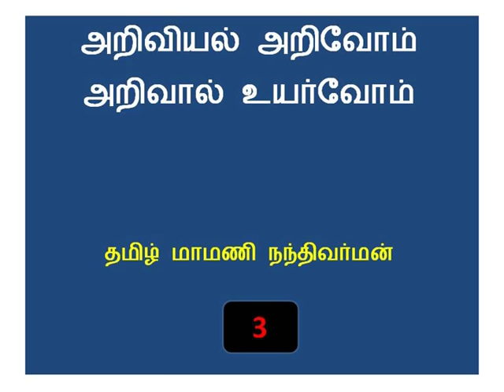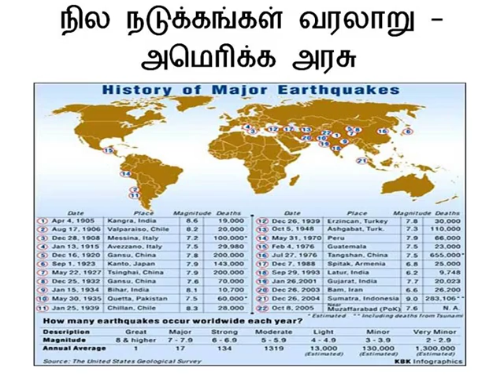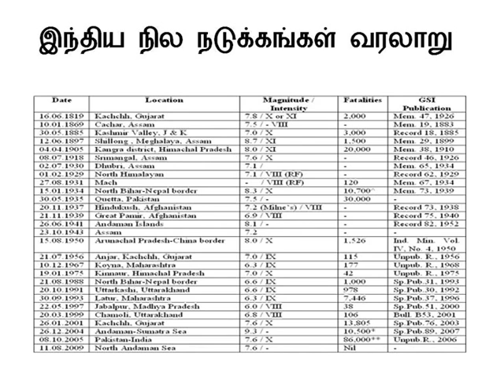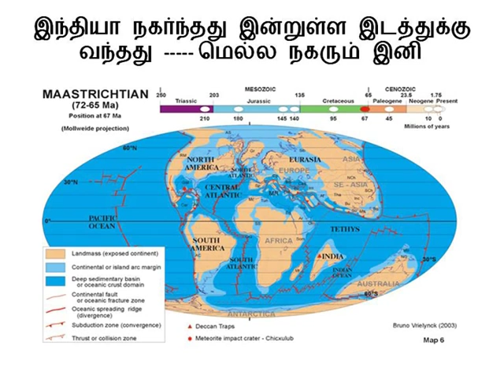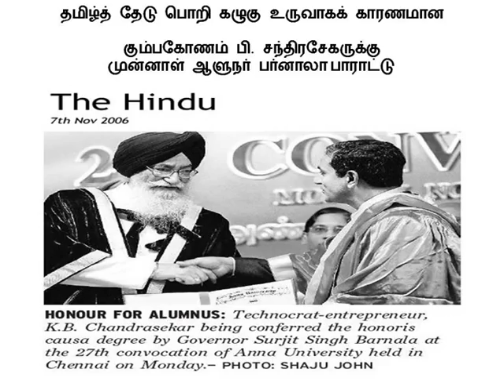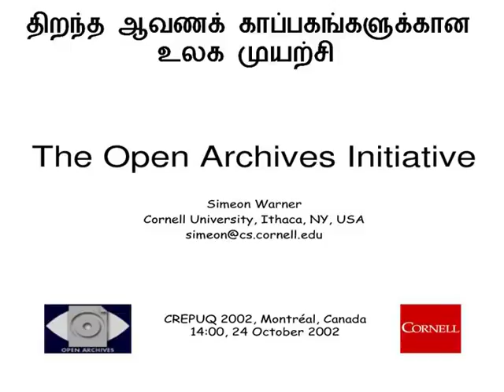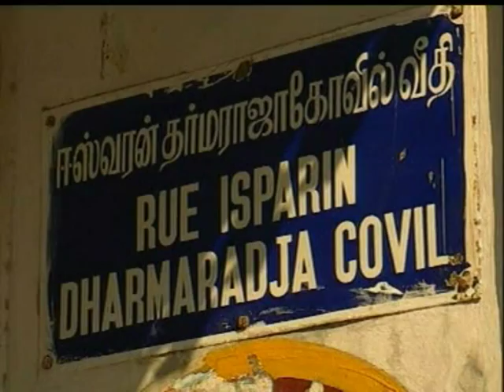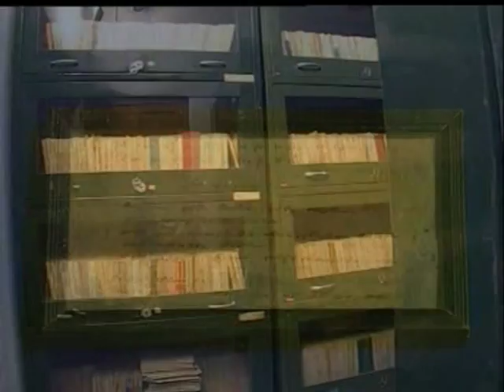நில நடுக்கங்கள் பற்றி அறிவியல் அறிவோம்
நில நடுக்கம் உள்ள பகுதிகளில் அணுமின்  நிலையங்கள் இருக்கலாமா உள்ளிட்ட  சிந்திக்க வேண்டிய வினாக்களை  எழுப்பும் நந்திவர்மனின் தொலைக்காட்சி   உரை